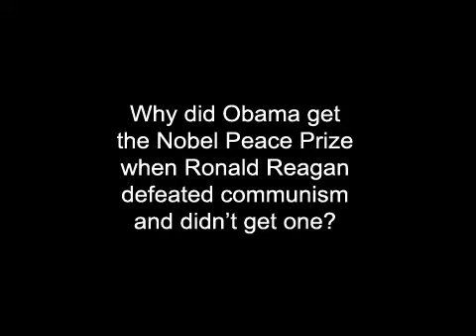Why didnt Ronald Reagan get the Nobel Peace Prize?